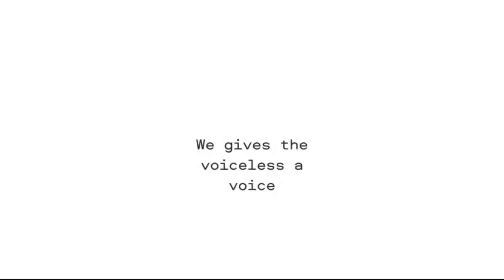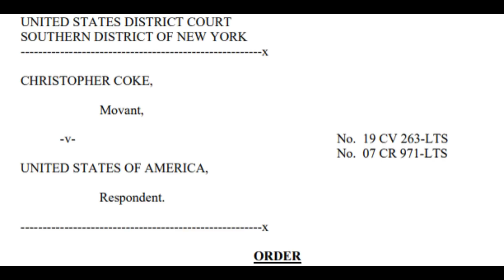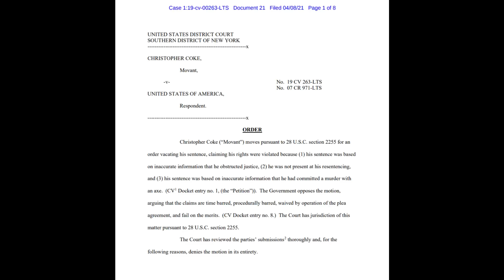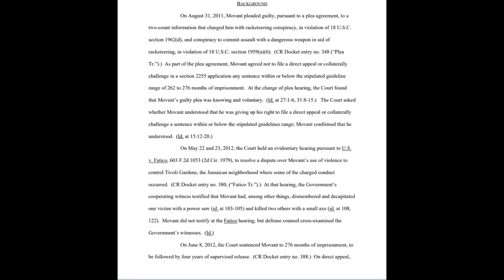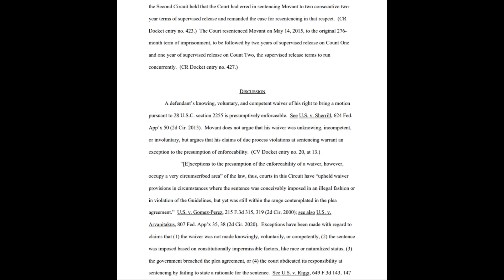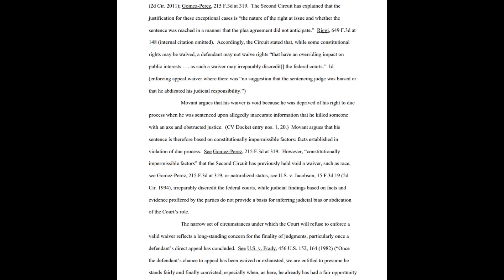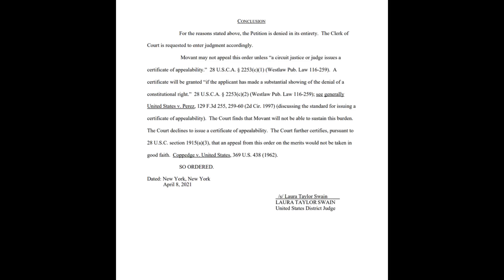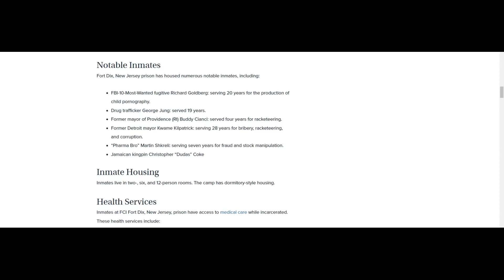CHRISTOPHER "DUDUS" COKE BEGGING THE FEDZ BUT THEY SAID NO!!!!!!!!